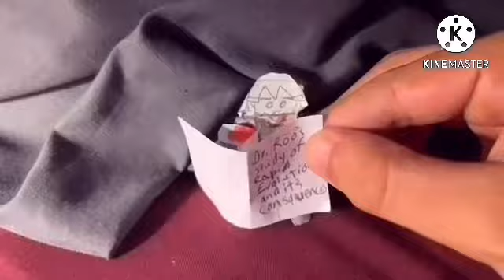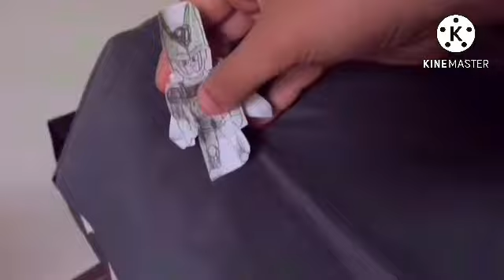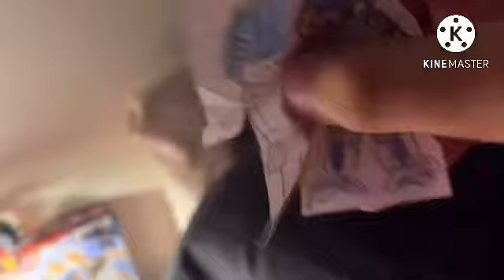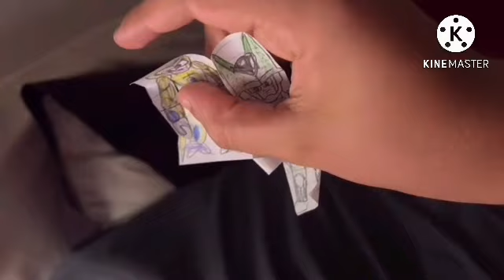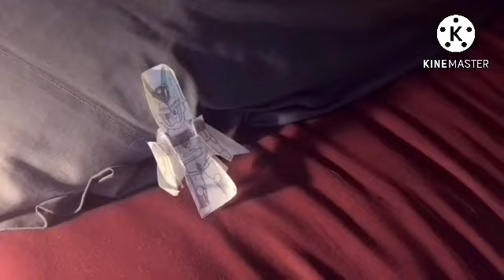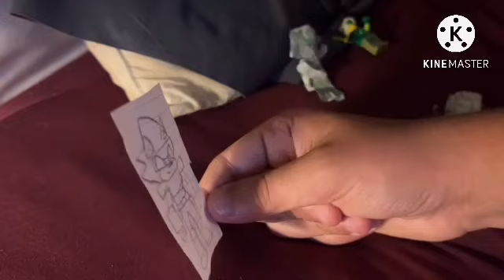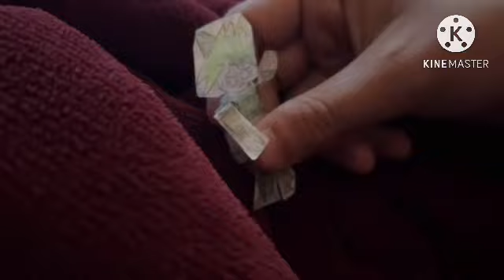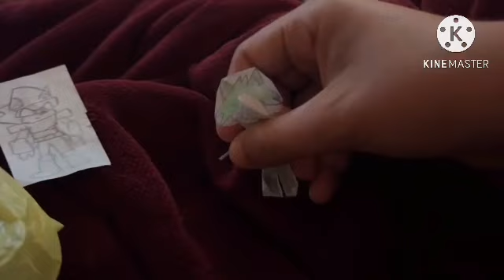Lolbit Ninjago Prime Vol 2 Episode 32 A Fresh New Start (The Tabuu Saga Premiere)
After Uubat’s death and the subsequent destruction of The MVA, Lolbit Ninjago finds himself back on the day before he meet the MVA but things don’t seem right as Lolbit fights foes from different realities. Can Lolbit and friends find out what happening?